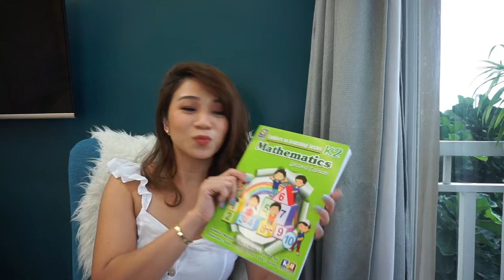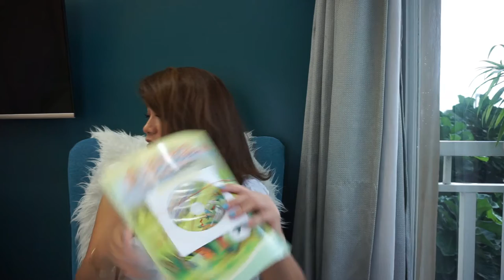WeeklyVlog4: ELLIE IS IN BIG SCHOOL (I am so scared!!!)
How are you people? Seems like wala ng katapusan ang lockdown. How are you guys coping up? Kamusta ang online schooling niyo? Chika niyo naman.

Once again, I am sharing with you our typical week... Ellie is now in big school and super challenging talaga for me. Watch this video to find out.